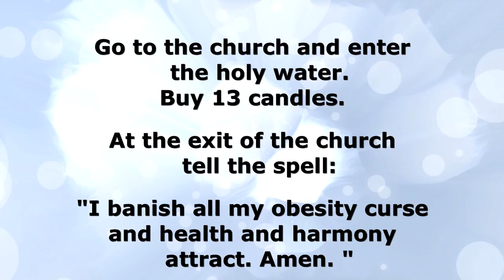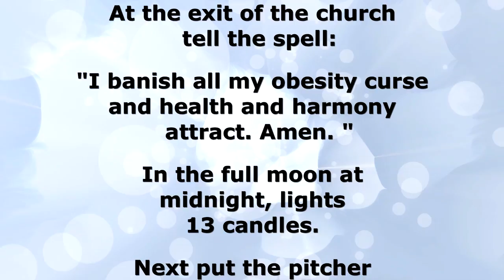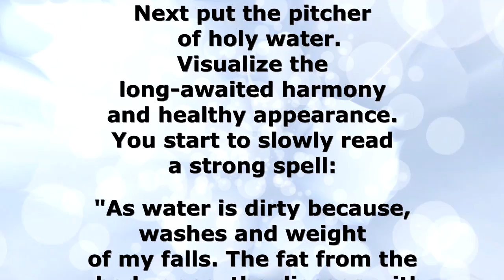How to Get Rid Obesity Curse Spells that really works strong and fast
To lose weight permanently and without consequences, on you just need to read a strong  to get rid obesity curse spell. Do not exhaust yourself diets and do not swallow handfuls of harmful medications.The essence of your problem lies entirely in the power plane.Can someone make obesity curse.